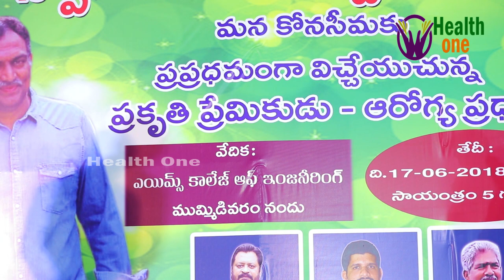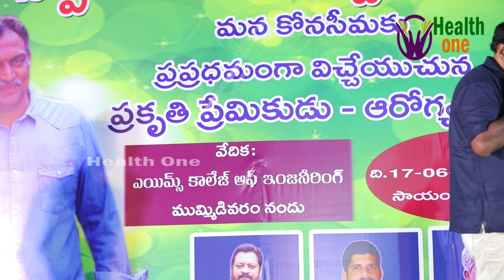బీపీ శాశ్వతంగా తగ్గిపోవాలంటే డైట్ ఇలా మాత్రమే చేయాలి ? | VRK Diet Plan for BP Patients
Welcome to Health one. In this channel you can find the content related to health tips, diet tips, health problems, solutions for health problems, weighloss diet, healthy diet, We will try our best to give you the best content in all aspects.